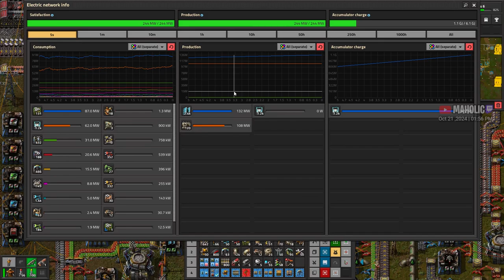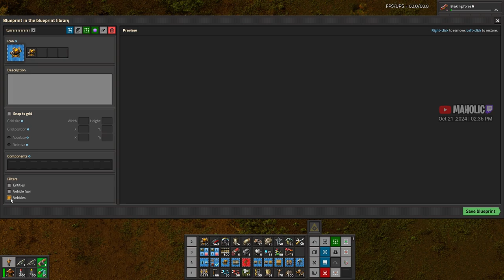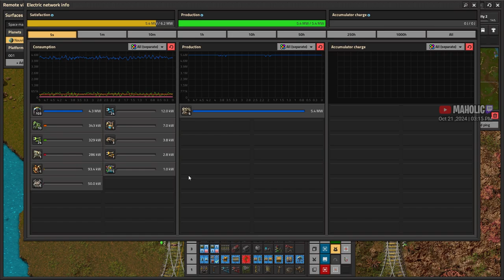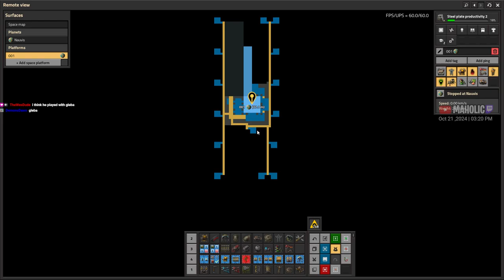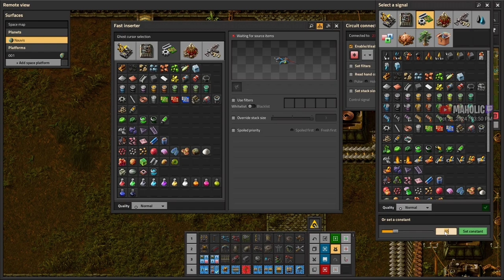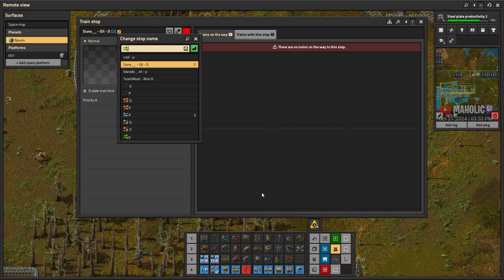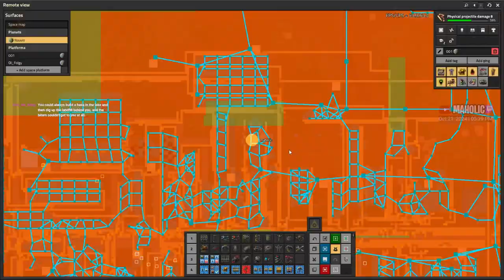Nuclear Prep➡️Fulgora Prep✅ Factorio DLC⚙️Space Age 🏭⚙️| Gameplay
The much Anticipated DLC for Factorio - Disappear Time Moar Faster

🔵 Mods 🔵
NONE

🔵 Chapters 🔵

00:00:00 Introduction
00:00:30 ➡️Factorio DLC Space Age⚙️✅
00:02:00 nuclear power prep
00:15:00 un jamming space platform
00:25:00 combat shotgin piercing ammo
00:35:00 biter clearing duties
00:45:00 remote solar radar setups in biter territory
00:55:00 looking about pondering nuclear
01:15:00 new iron ore rail patch setup
01:30:00 fixing train limit logics for stations
01:45:00 space platform logic still bad
02:05:00 nuclear mining uranium processing setup
02:25:00 sorting nuclear fuel train sulphuric acid
02:45:00 space platform logic good now
03:05:00 buffing acid production
03:25:00 rocket space platform materials
03:45:00 designing new spaceship to go to fulgora

 🔵 Support Me  🔵

 🔵 Social Contact(s)  🔵